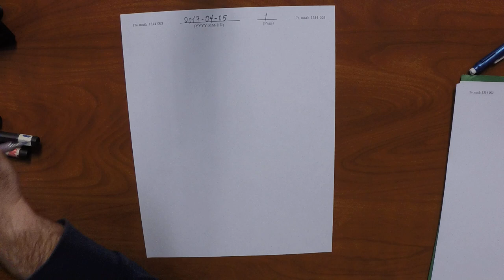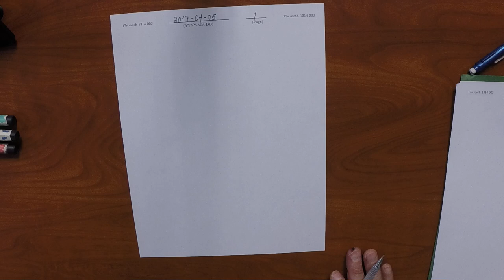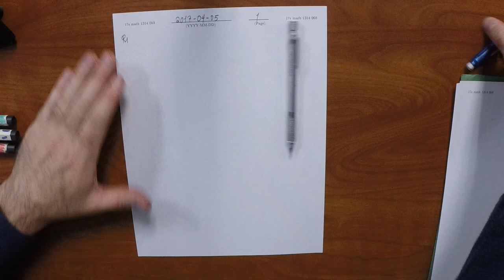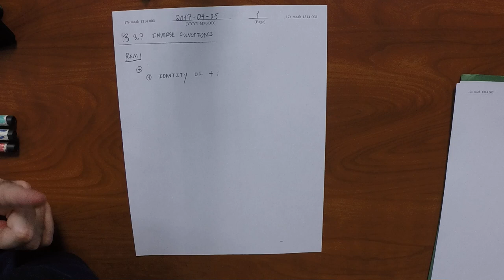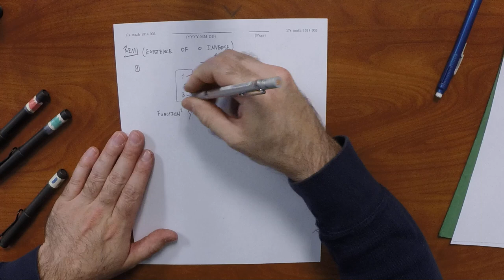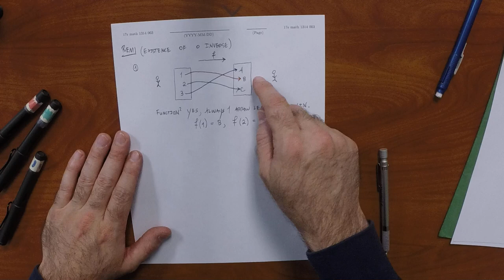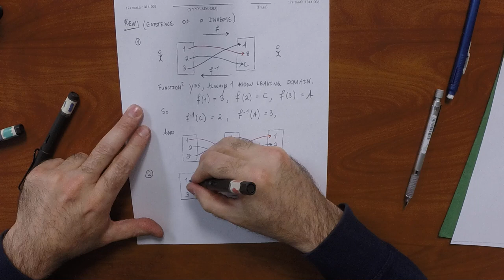17s MATH 1314: 2017-04-05